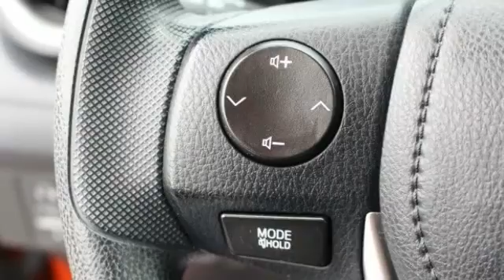2016 Toyota RAV4 St. Louis Missouri P9273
2016 Toyota RAV4 LE

Weiss Toyota
11771 Tesson Ferry Rd.

The Weiss Promise Limited Lifetime Powertrain Warranty is Available On Most All PreOwned Inventory! Ask Dealer For Details. CARFAX One-Owner. Orange 2016 Toyota RAV4 LE 2.5L 4-Cylinder DOHC Dual VVT-i AWD 6-Speed AutomaticbrbrRecent Arrival! Odometer is 21048 miles below market average! 29/22 Highway/City MPGbrbrAwards:br  * 2016 IIHS Top Safety Pick+   * 2016 KBB.com 10 Best SUVs Under $25,000brContact Internet Sales Department to lock in your internet price! Weiss Toyota of South County is your St. Louis New and Used Toyota Car Dealer.brbrReviews:brbr  * Roomy interior for people and cargo; strikes a good balance between ride comfort and secure handling; well-sorted tech interface. Source: Edmunds